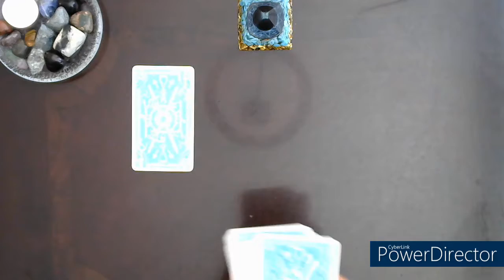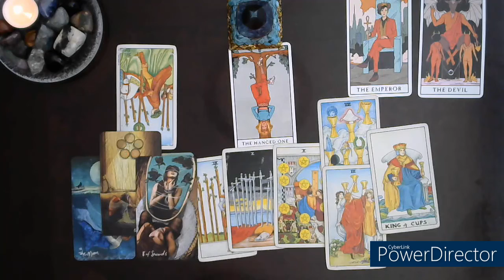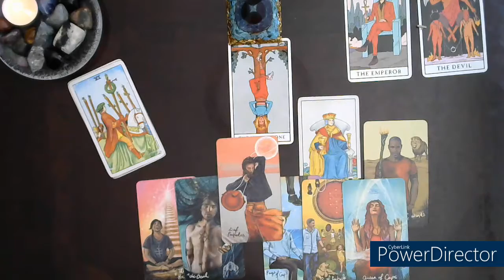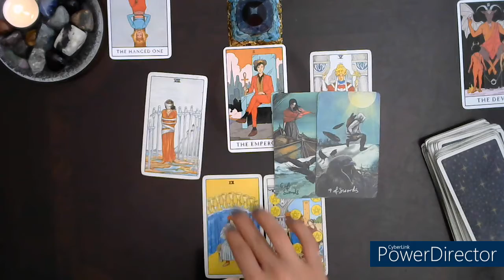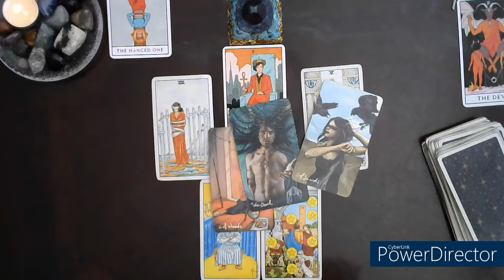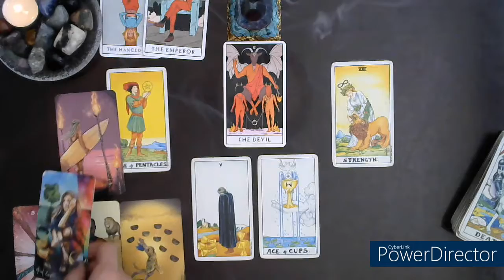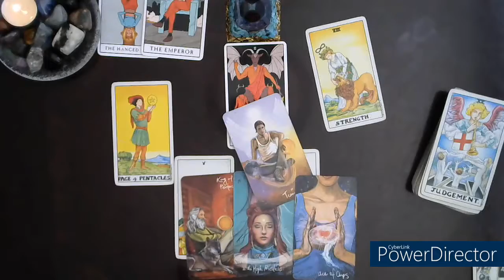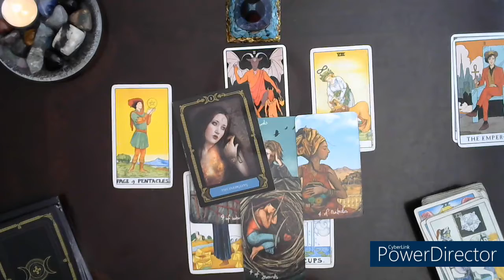Pick A Card: Ask a yes or no question to get your answer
Ask a question and get an answer.

The Reveal @ 2:01

Card 1 @ 2:30

Card 2 @13:36

Card 3 @ 23:42